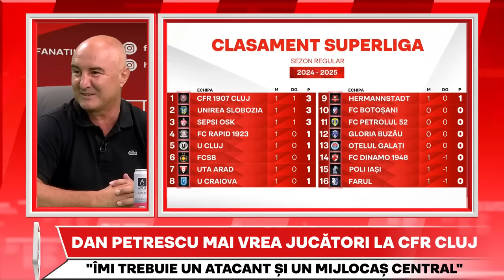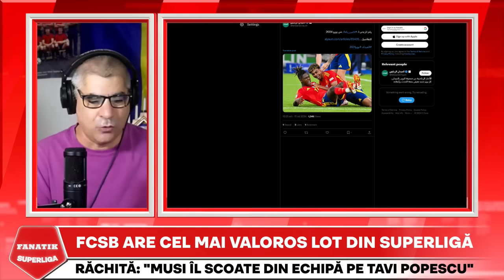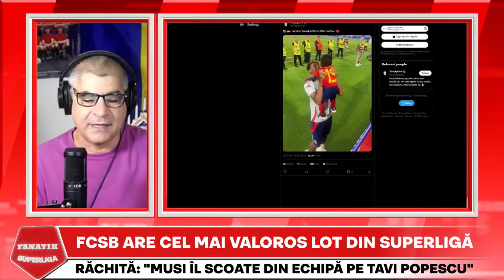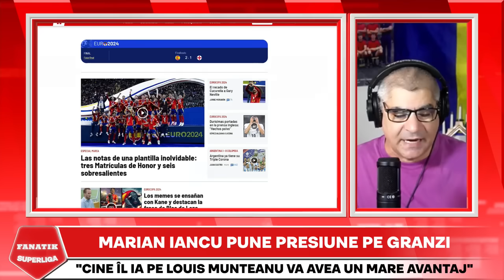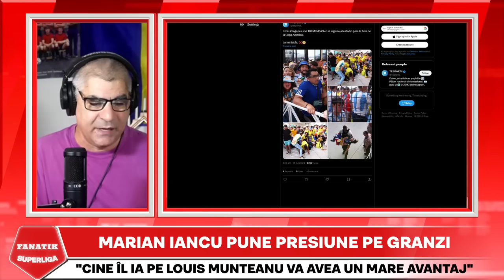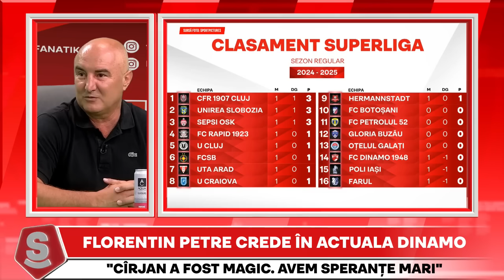Horia Ivanovici, MEGA SHOW: Gigi Becali, Nelutu Varga, Cristi Borcea, Adi Mutu | Fanatik SuperLiga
Horia Ivanovici a facut show cu Gigi Becali, Nelutu Varga, Cristi Borcea, Adrian Mutu, Eugen Voicu si Andrei Nicolescu intr-o noua editie de colectie din FANATIK SuperLiga. Reactii incendiare dupa ce Eugen Voicu si-a anuntat retragerea de la Dinamo. Totul despre meciurile din etapa 1 din SuperLiga.